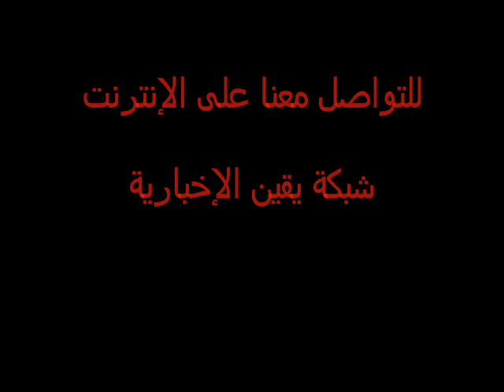الشرطة العسكرية تغلق أحد كبارى العباسية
قامت مسيرة من ميدان التحرير قرابة الساعة الثامنة مساءاً و كانت متوجهة إلى وزارة الدفاع للمطالبة بإسقاط المجلس العسكرى و تصدت لهم الشرطة العسكرية وأوقفتهم فى العباسية قبل وصولهم إلى الوزارة , كما أغلقت الشرطة العسكرية  كوبرى أكتوبر لمنع المتظاهريين من التوجهة للوزارة .